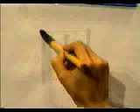ESTE ES UNO DE LOS KANJIS MAS FRECUENTES EN EL IDIOMA JAPONES | GAMBATEANDO - Japones Para Todos